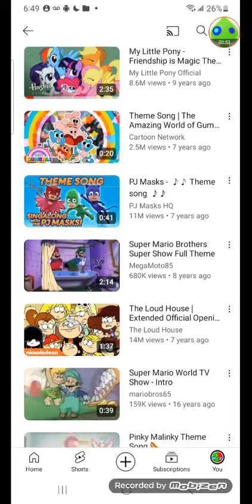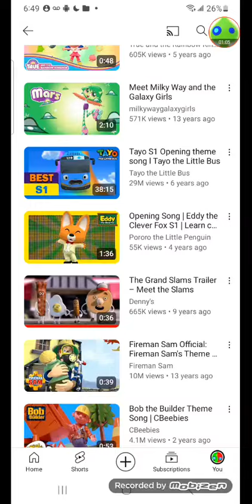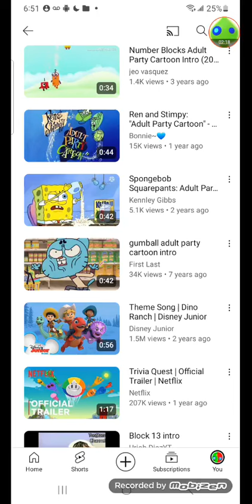whats that are you what